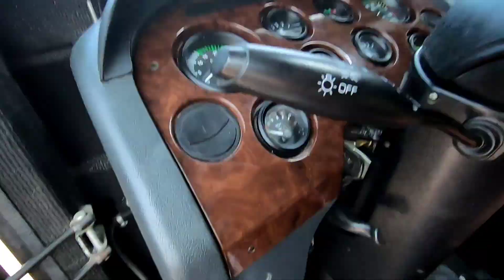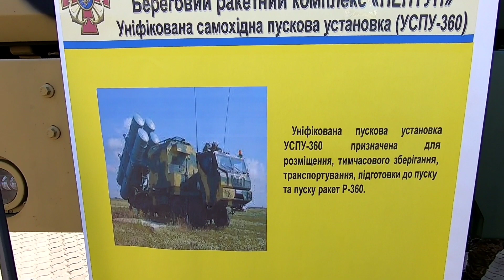В кабине ракетного комплекса НЕПТУН, КОЗАК-2, УРАГАН. Выставка военной техники в Одессе. 2021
Всё снять не получилось по причине разряда камеры и ограничения по времени. Было интересно! Жаль, что на корабли не пускали - коронавирус.